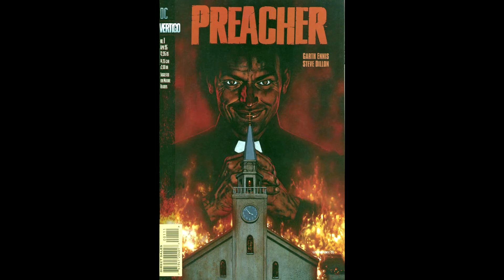Preacher Comic Issue #1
Jesse Custer is a small-town preacher losing his faith--until he merges with a divine being called Genesis. Now he has firsthand knowledge of both Heaven and Hell and a voice that's automatically obeyed by anyone. Joined by an Irish vampire and an ex-lover, Jesse sets out on a mission to find God.